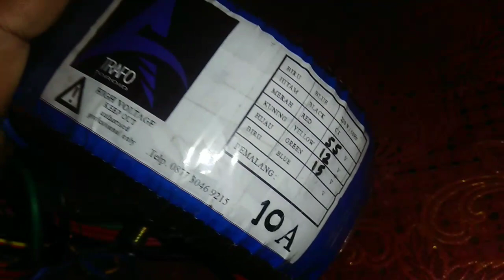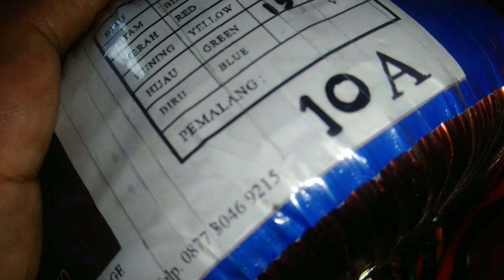Unboxing Travo Donat 10Amper 55Vct (Dual CT) System BUILTUP